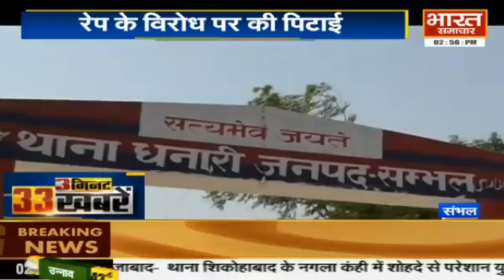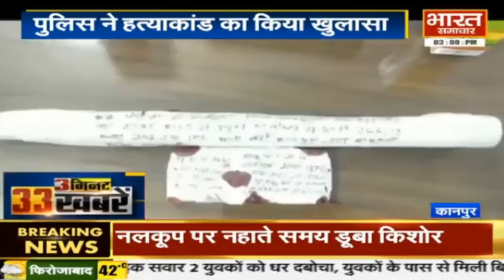Bharat Samachar पर 3 मिनट में 33 खबरें